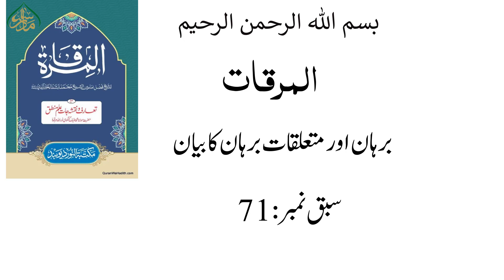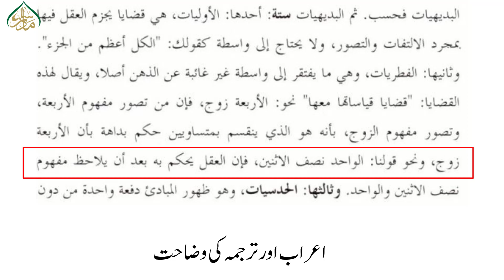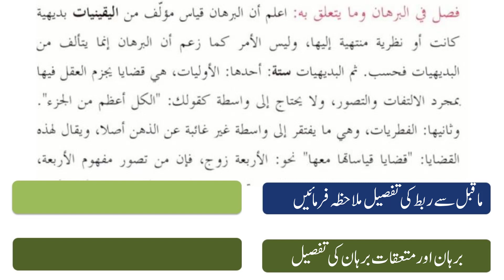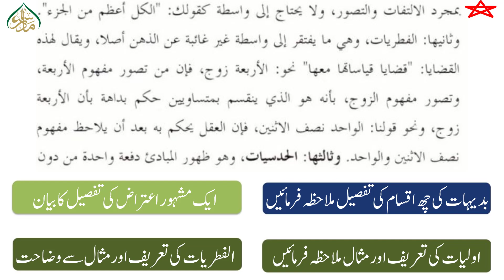المرقات سبق 71برھان اور متعلقات برھان/ Al mirqat Lesson 71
"- المرقاة في المنطق کے اسباق
- عربی زبان میں ابتدائی طلبہ کے لئے مختصر مگر جامع کتاب
 - مقاصد منطق کی مثالوں سے وضاحت کی گئی ہے
- انداز روایتی مگر سہل اختیار کیا گیا ہے
- تقسیم اقسام میں وجہ حصر کا خصوصی طور پر اہتمام کیا گیا ہے
- اس کتاب میں علم کے معانی اور مغالطات صوریہ پر تفصیلا گفتگو کی گئی ہے."